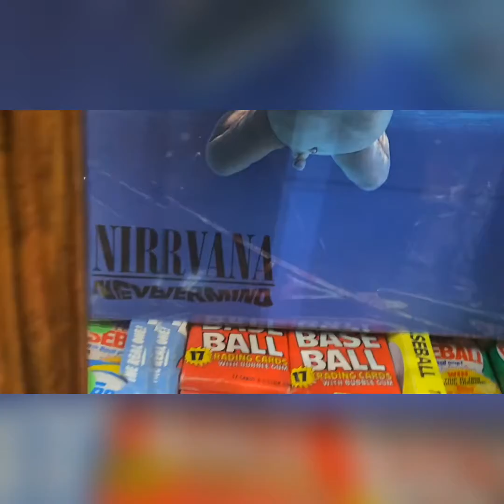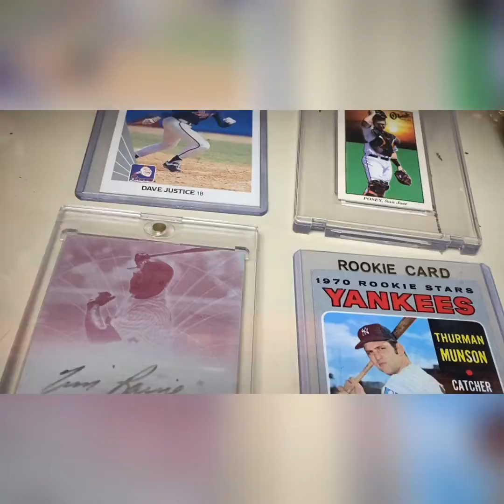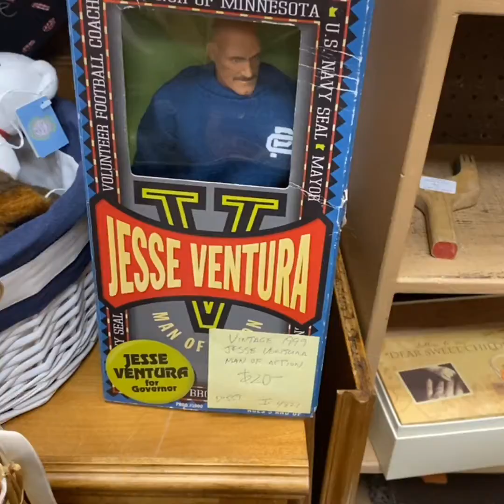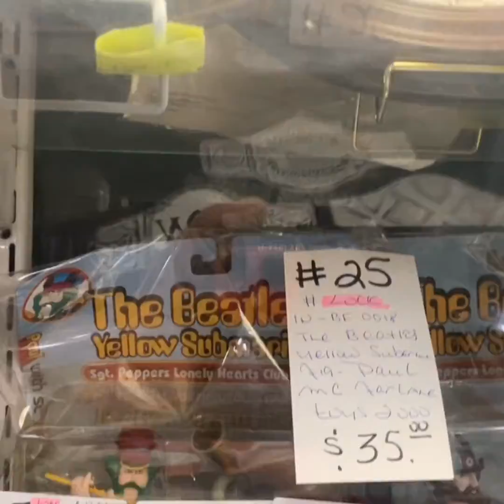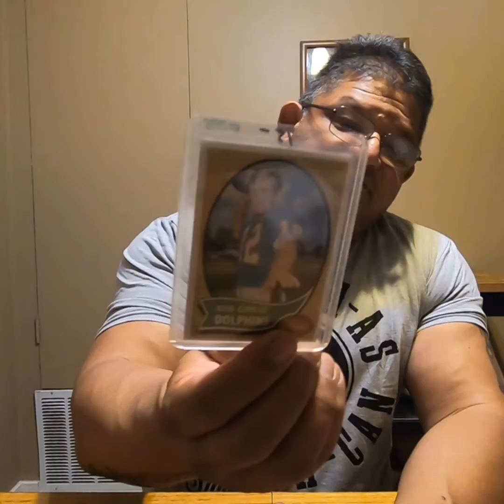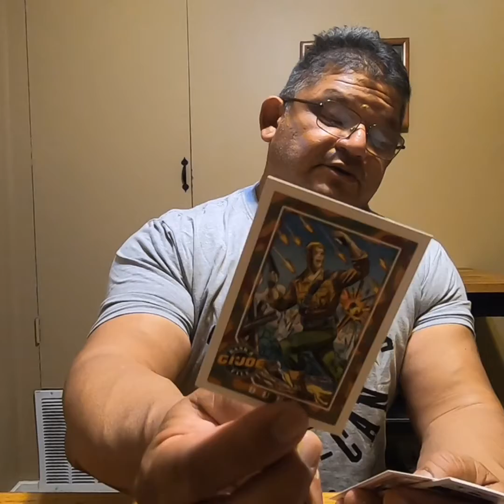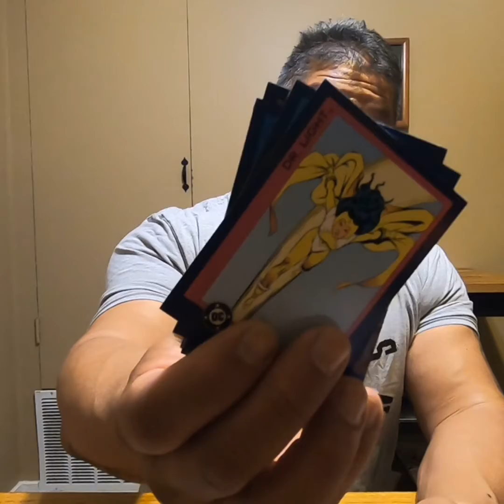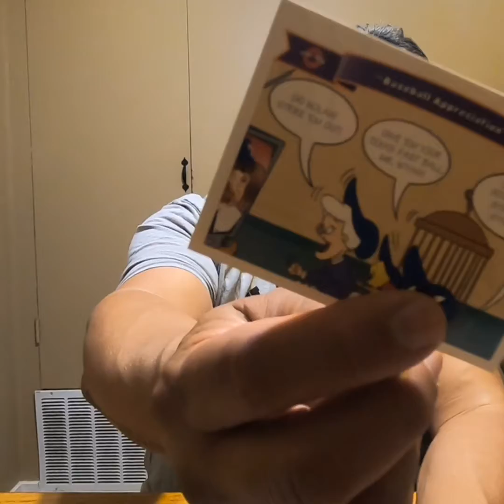NFL vs WWE